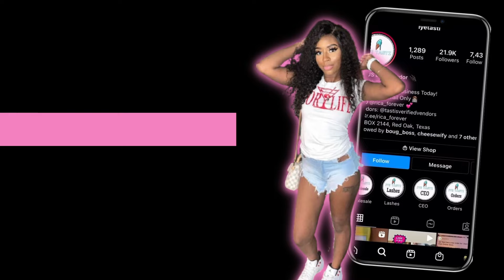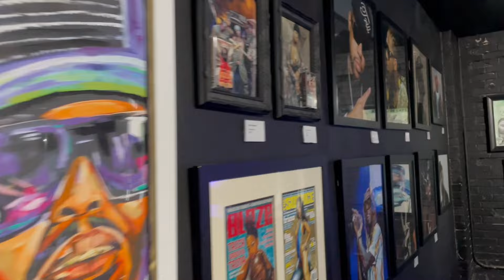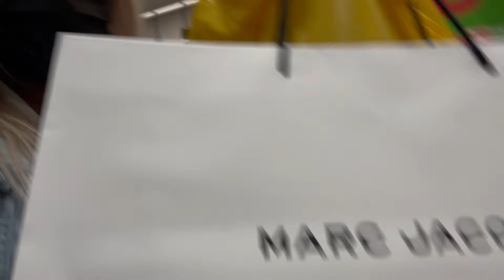SIX FIGURE BUSINESS OWNERS LINK UP| ATLANTA VLOG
Hey Tasties!🤍 In this video I share with y'all my vlog from ATL!